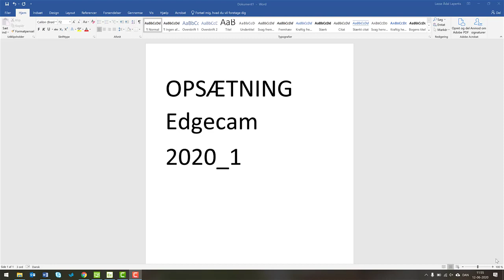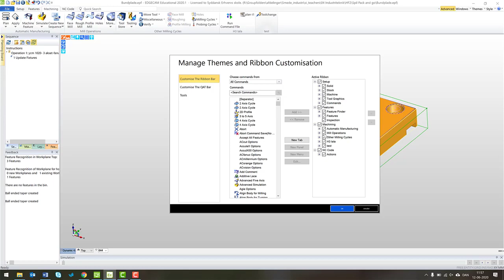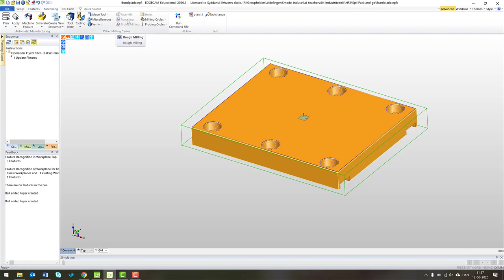Opsætning at ikoner edgecam 2020